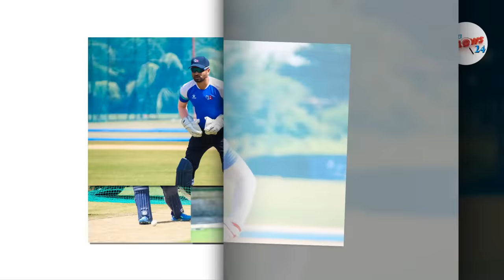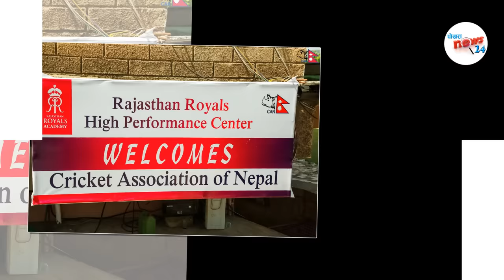नेपालकाे १० बर्षपछि विश्वकपयात्रा nepal cricket || T20 worldcup 2024